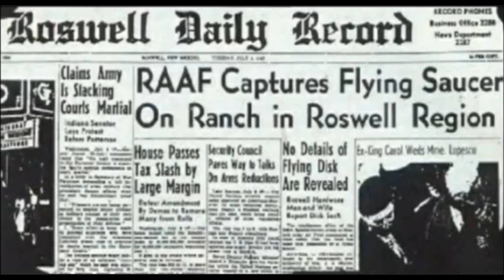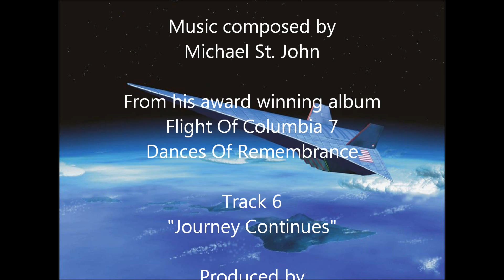UFOs caught on film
Photos of flying saucers: Some real, some fake, some ours, some alien...you decide